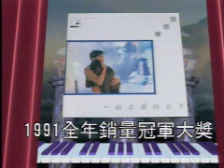黎明 Leon Lai-1991十大中文金曲@對不起我愛你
對不起我愛你